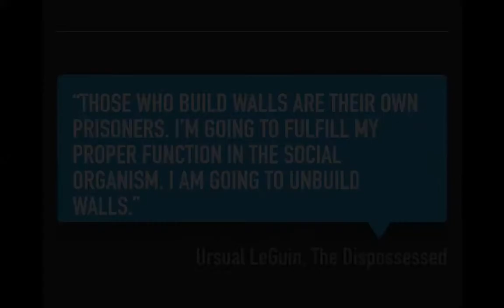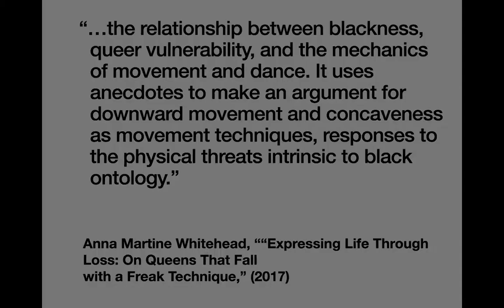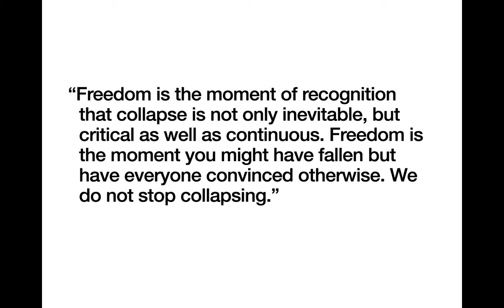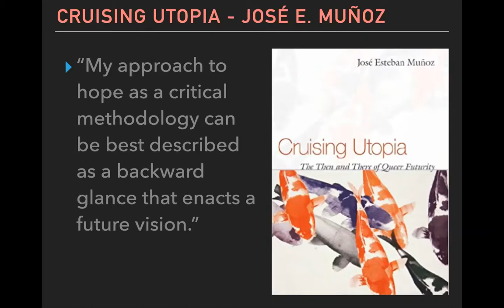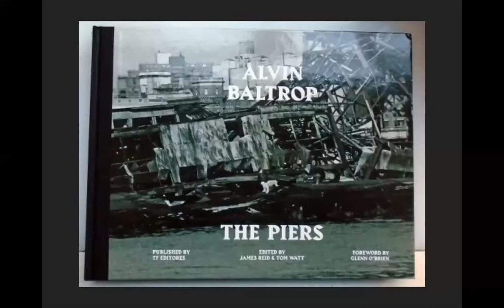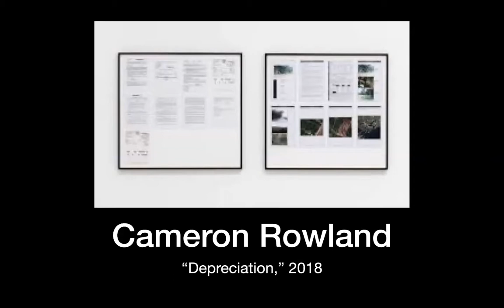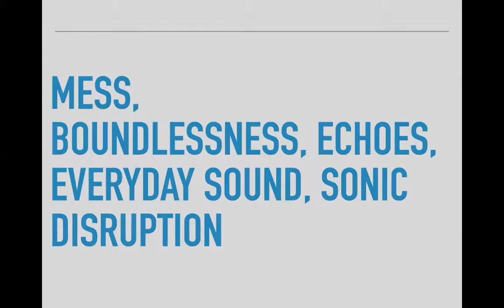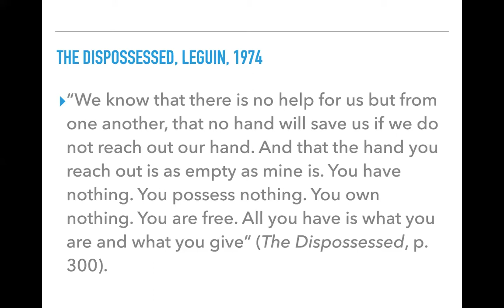On Destitution, Dereliction, Depreciation and Dispossession with Jack Halberstam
Jack Halberstam, Professor of Gender Studies and English at Columbia University in their Keynote at the 27th annual Lavender Languages Conference hosted by CIIS in 2021.

In this talk, I want to work with you on producing a new vocabulary for transformative change in an era of stalemate, compromise, and environmental decline. The old methods of voting and building, making, and developing that have been sold to us as routes to happiness and freedom stand revealed as methods to consolidate the power of financial elites and white property owners. In this era, and on the other side of a tense and strange election, we must surely be ready for new angles on power, change and what I will call world un-making.

Jack Halberstam is Professor of Gender Studies and English at Columbia University. Halberstam is the author of six books including: Skin Shows: Gothic Horror and the Technology of Monsters (Duke UP, 1995), Female Masculinity (Duke UP, 1998), In A Queer Time and Place (NYU Press, 2005), The Queer Art of Failure (Duke UP, 2011) and Gaga Feminism: Sex, Gender, and the End of Normal (Beacon Press, 2012) and, most recently, a short book titled Trans*: A Quick and Quirky Account of Gender Variance (University of California Press). Places Journal awarded Halberstam its Arcus/Places Prize in 2018 for innovative public scholarship on the relationship between gender, sexuality and the built environment. Halberstam just finished a book titled WILD THINGS: THE DISORDER OF DESIRE and is currently working on a companion volume titled: THE WILD BEYOND: ART, ARCHITECTURE AND ANARCHY.

25 PROGRAMS IN THINGS THAT MATTER
CIIS offers degrees in spirituality and religion, psychology and counseling, cultural anthropology, organizational and leadership studies, health, and the arts. We offer certificate programs in Psychedelic Research and Human Sexuality, among others, have earned a vanguard reputation.

PROGRESSIVE FACULTY, DYNAMIC LEADERSHIP
Scholars, practitioners, artists, and advocates, the faculty at CIIS are innovators in their fields. More than this, they are committed teachers, inspiring mentors, and conscientious advisors to students. They are fundamental in helping our students grow in knowledge, skill, and ability to make a difference in the world.

RADICAL PHILOSOPHY, GROUNDED APPROACH
Our approach to education is holistic and student-centered. We encourage students to look inward, while reaching out. At our core, we celebrate the multifarious aspects of people, place, and planet, and are committed to forging a more just world by giving our students the freedom and flexibility to explore.